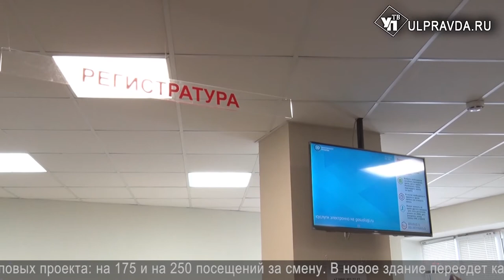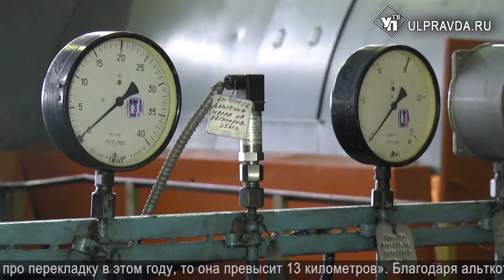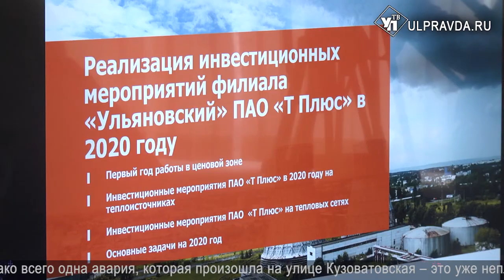Итоги дня от Ulpravda.ru. Соцгарантии, строительство новой поликлиники, альтернативная котельная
Что произошло в Ульяновской области 30 января.